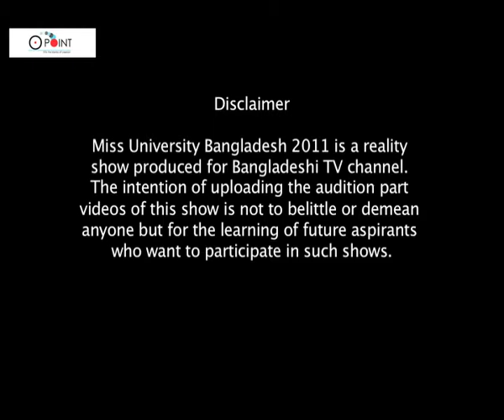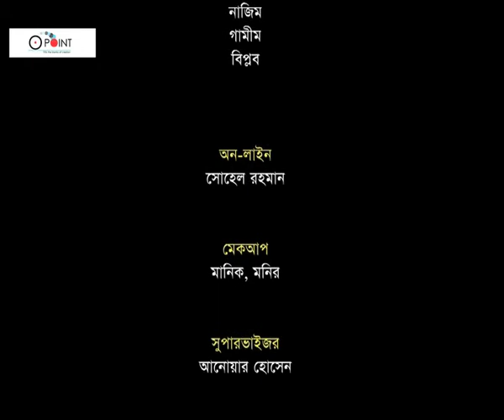মিস ইউনির্ভাসিটি বাংলাদেশ ২০১১ (অডিশন রাউন্ড আনকাট) Miss University Bangladesh 2011|Shawon|CTG|EP 6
Miss University Bangladesh 2011 is a reality
show produced for a Bangladeshi TV channel.
The intention of uploading the audition part
videos of this show are not to belittle or demean
anyone but for the learning of future aspirants
who want to participate in such shows.

Audio Credits: Jah Jah Bangs - Quincas Moreira

This content is Copyright by Zero Point. Legal action will be taken against those who violate the copyright of the following material presented!